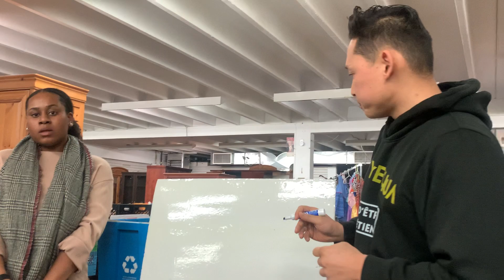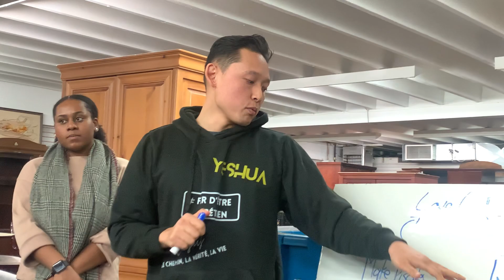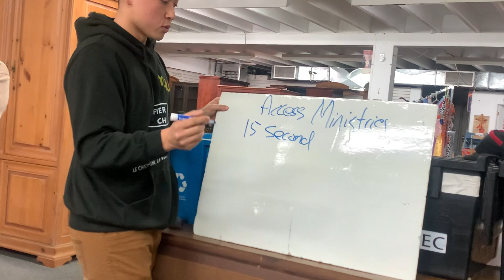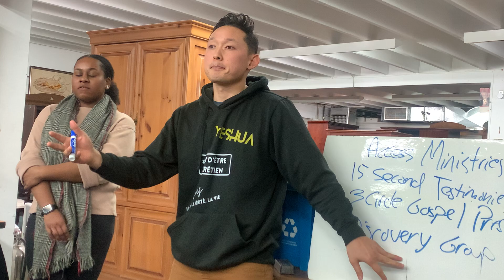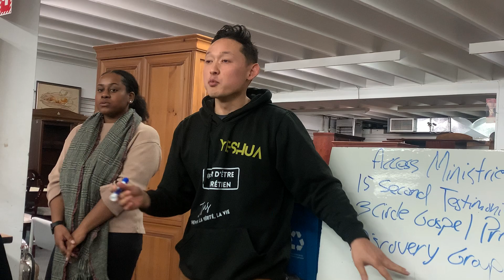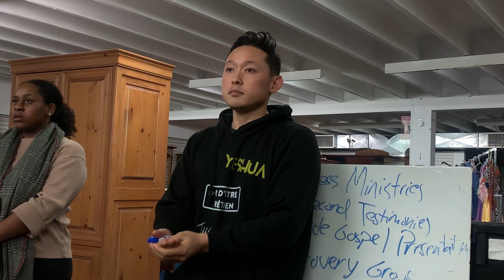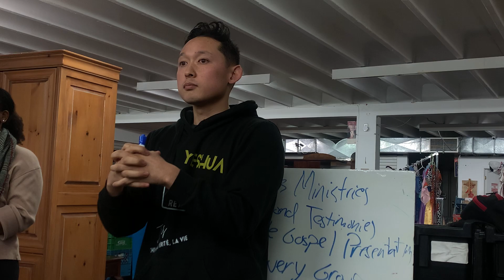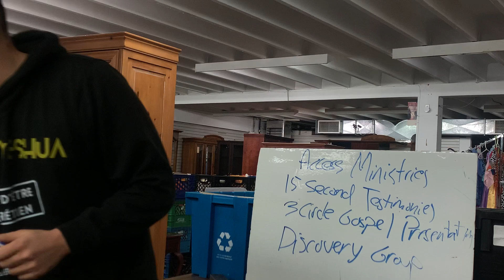OUR CHURCH VISION FOR 2023